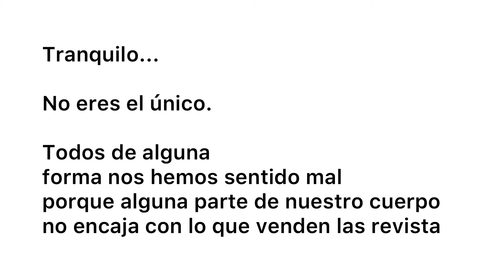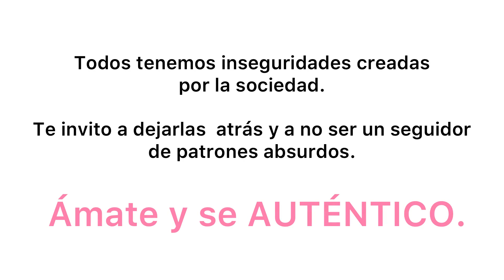Las etiquetas de la depresión: prejuicios en la mirada.